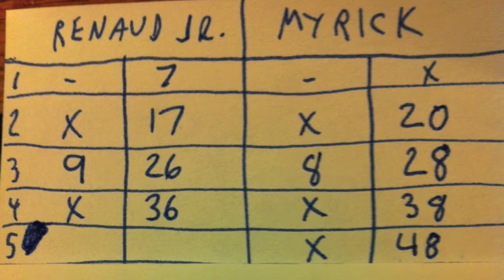WNECA/French King: Steven Renaud, Jr. vs. Rich Myrick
The first-round match from yesterday's Western New England Candlepin Association pro tour event at French King, Erving, Mass.  Steven Renaud, Jr. faces Rich Myrick.